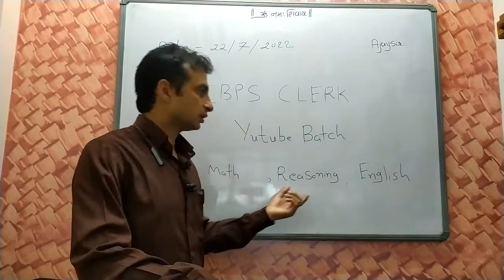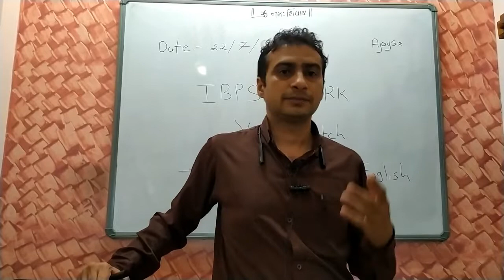IBPS BATCH FREE YOUTUBE COURSE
WE WILL PROVIDE WHOLE COURSE OF IBPS CLERK IN CHAPTER WISE VEDIOS OF MATHS REASONING AND ENGLISH